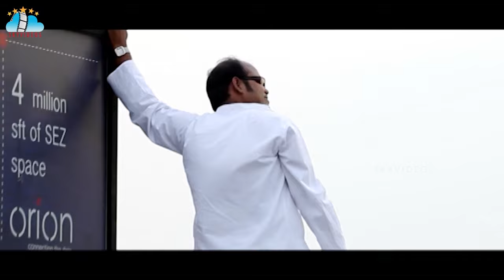Ee Rojullo Movie Part 3 Srinivas Reshma Maruthi